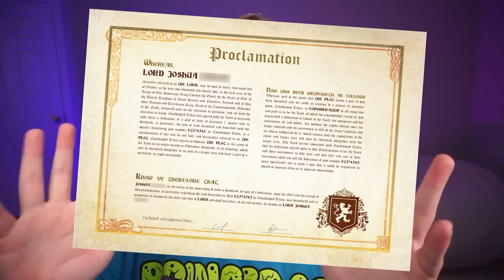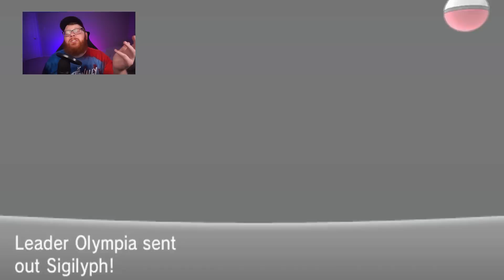My Friends Tried To RUIN My Nuzlocke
Can I beat Pokémon X  hardcore nuzlocke rules BUT my Poketuber friends are trying to RUIN my game every time I get a badge? This means no items, no overleveling, and I always play on set mode along with the other standard Nuzlocke rules.

Chicken Caeser Twitch Clip: @Moosebones

Edited by  @LindzVidzz

list=PLzqo2o6A3_5hy9WX4KkvFVBmO_vvIhiLJ

0:00 Intro
3:20 First Badge
7:20 Second Badge
11:08 Third Badge
12:44 Fourth Badge
14:35 Fifth Badge
17:59 Sixth Badge
22:55 Seventh Badge
27:20 Eighth Badge
31:39 Elite 4